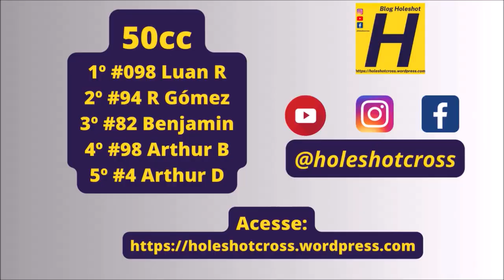Luan Rafael vence e conquista 50cc na decisão da Copa Mercosur 2023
Bateria disputada no domingo (05) em Salto del Guairá (Paraguai)